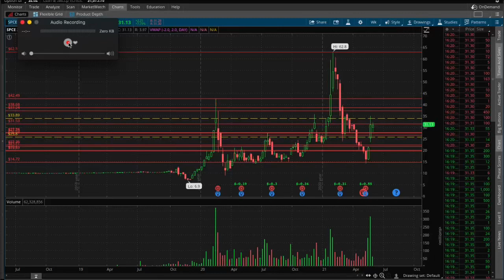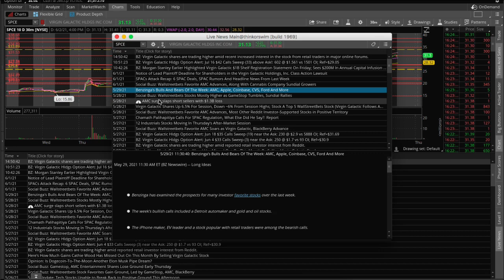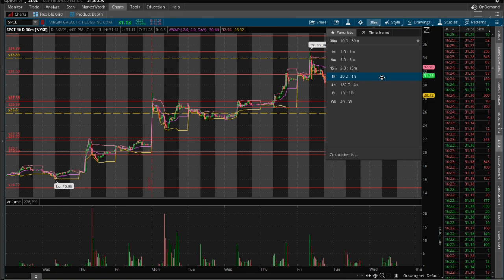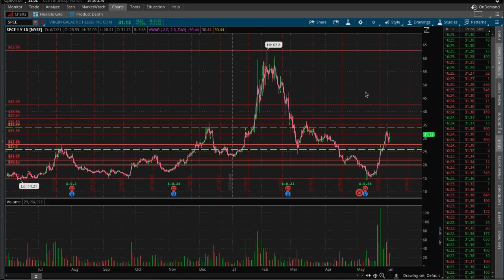$SPCE | VIRGIN GALACTIC STOCK ANALYSIS AND PREDICTION | BUY NOW!!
$SPCE | VIRGIN GALACTIC CHART AND PREDICTION STOCK ANALYSIS! TO THE MOON!

$SPCE CHART AND PREDICTION...Student Trader. Looks good for the week ahead $40?! Good luck don’t get caught bag holding...costly mistakes will destroy your account...Student Trader! SS! Looks like Virgin Galactic is flying to sub orbital space May 22 ( weather permitting ) I am very excited flying to space is my dream I love space stocks!

If you join the $3 or $5 you get access to the discord and daily alerts and a watchlist of the top volume stocks!